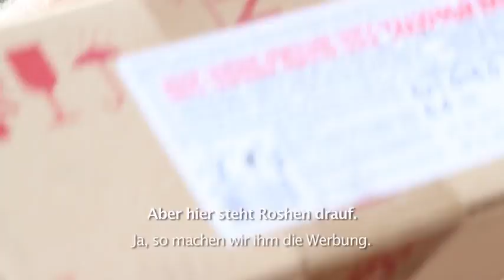Internationaler Kindertag in Donetsk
Unterstützt uns unter:
Alisa Bauchina
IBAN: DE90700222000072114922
BIC: FDDODEMMXXX
Fidor Bank AG